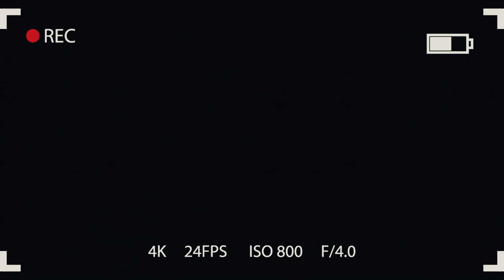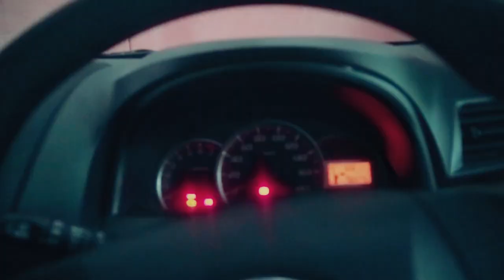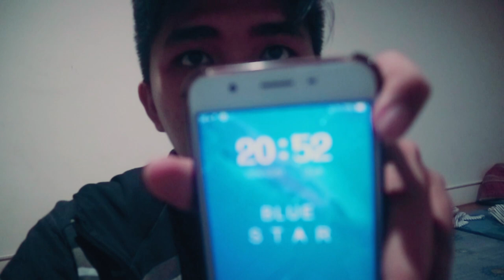HAPPY NEW YEAR 2020 ! [Part 1] - VLOG 3 INDONESIA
Haii Sobattttttt :)

Salam peace!